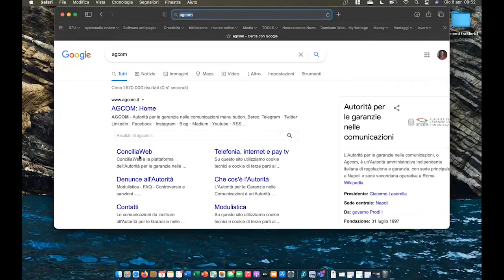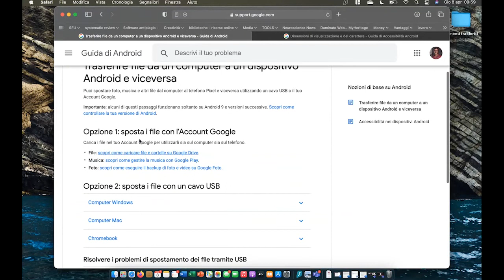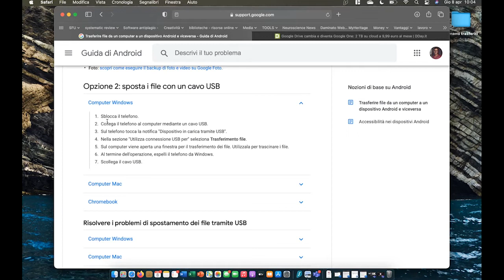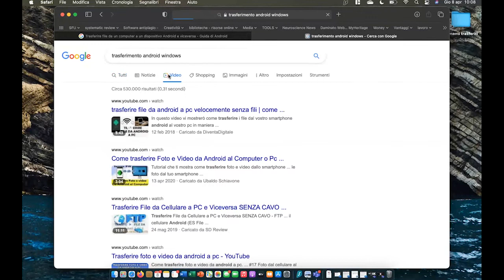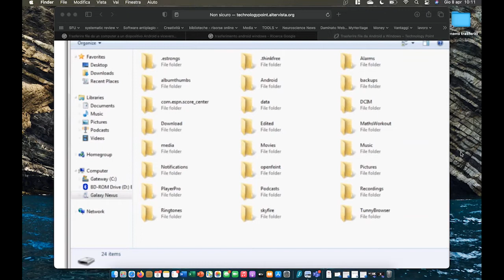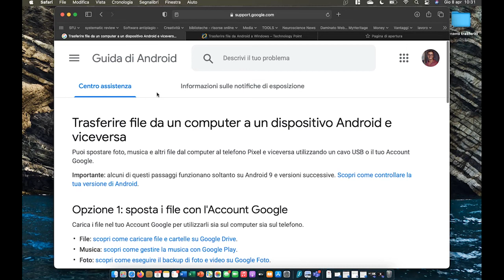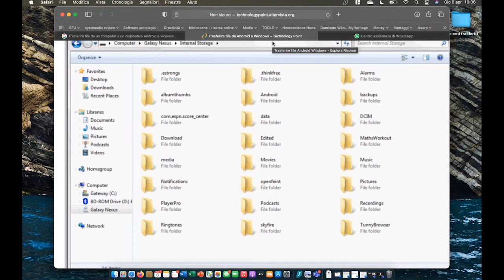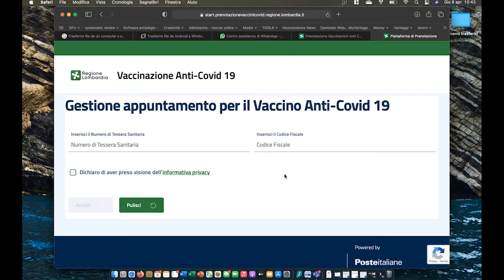Nuove tecnologie - 080421